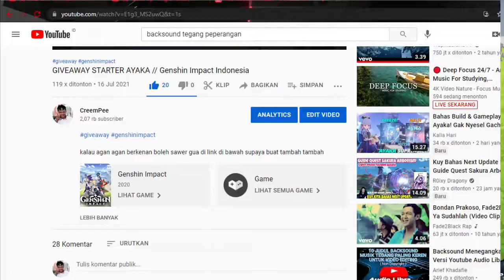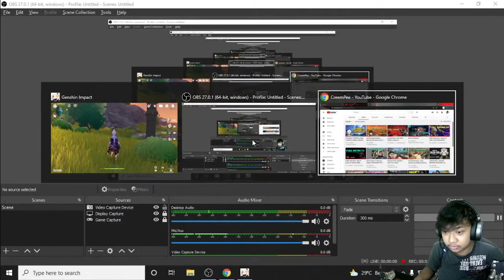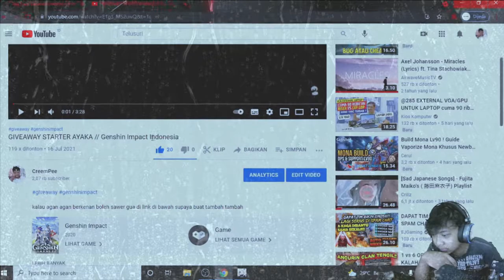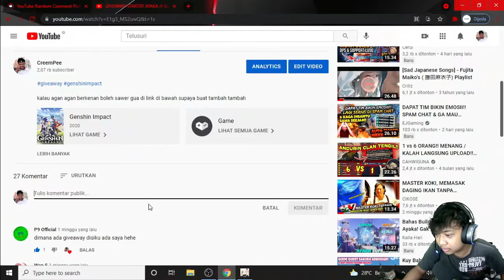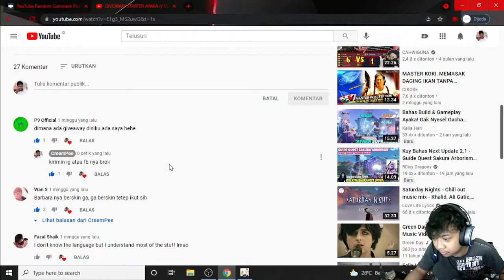GIVEAWAY ANNOUNCEMENT // Genshin Impact Indonesia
kalau agan agan berkenan boleh sawer gua di link di bawah supaya buat tambah tambah upgrade komponen